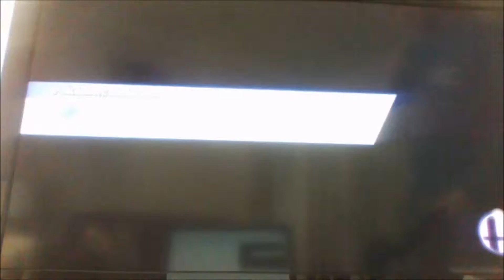[Smash Wii U] Cruel Smash, everybody!